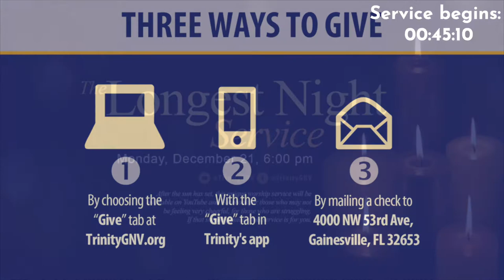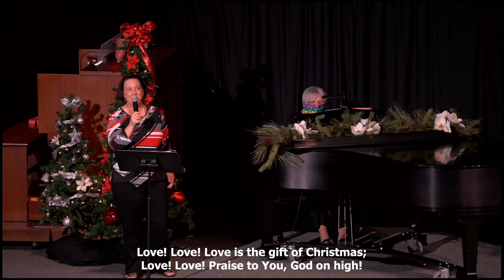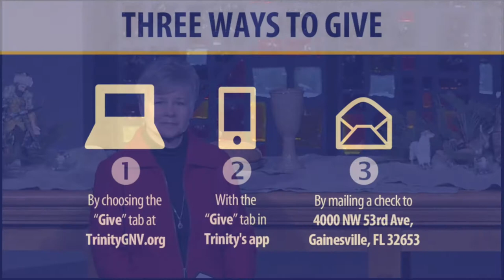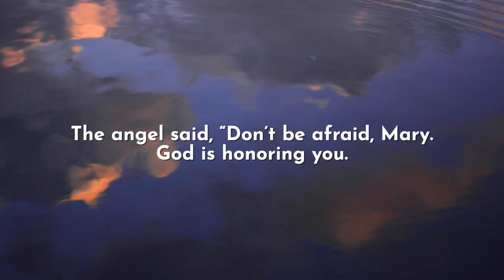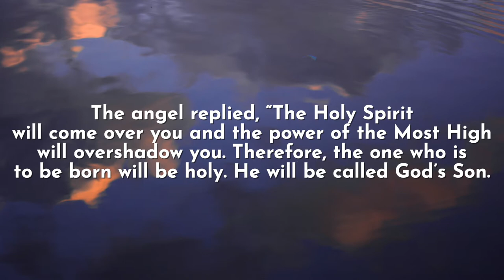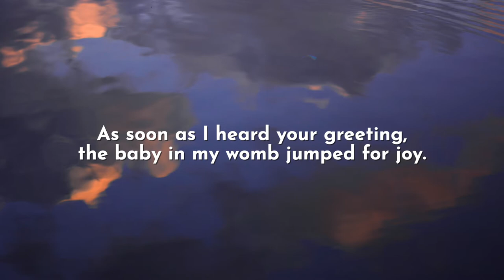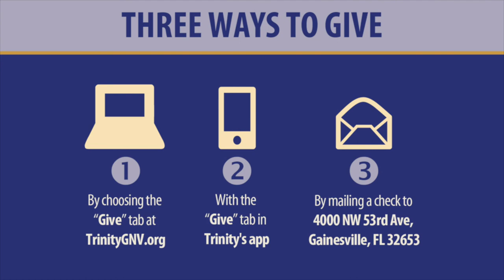Those Who Dream...Are Not Alone | Traditional Worship | December 20, 2020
Welcome to Worship Online!

To let us know that you were with us, please fill out a Connection Card here:

Copyrighted content included in this webcast is used with license under one or more of the following: Christian Copyright Solutions WORSHIPcast Streaming License and PERFORMmusic License #7840 (to publicly perform and/or web stream any musical composition controlled by ASCAP, BMI and SESAC), CVLI (Christian Video Licensing International) #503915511, CVLI ScreenVue License #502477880, CCLI Church Streaming & Podcast License # CSPL016331, CCLI Church Copyright License #1022361, and/or CCLI Church Rehearsal License CRL011587.